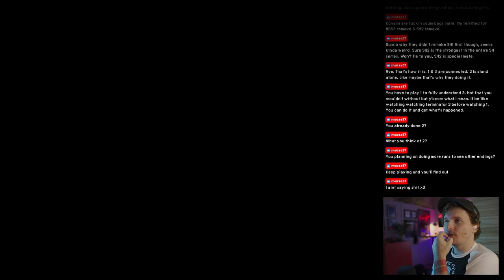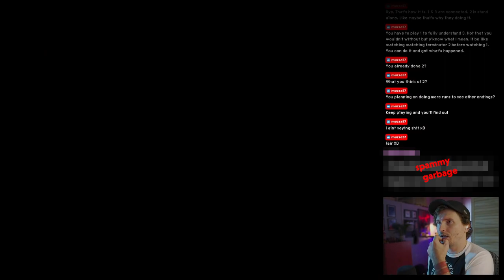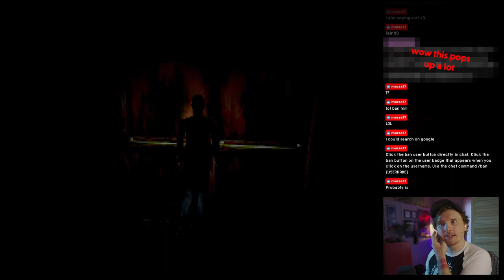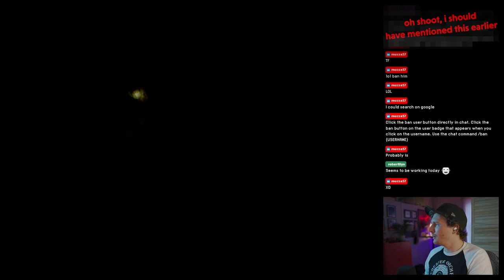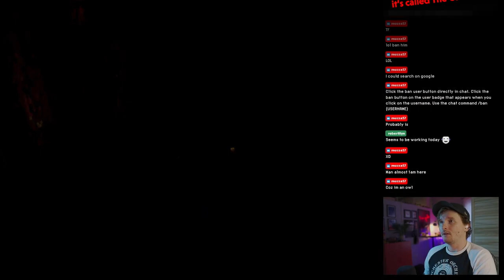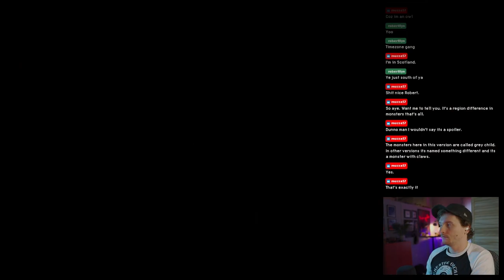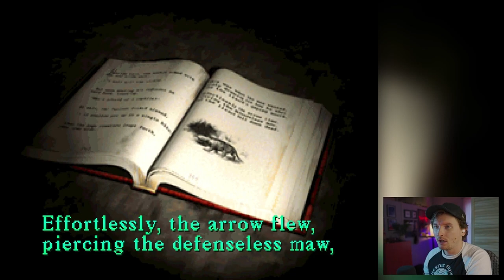Midwich gets WORSE?- Silent Hill 1 Blind Playthrough [Part 3]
Harry gets bullied by all the kids in the Other Midwich Elementary School. So to take revenge we steal some rubber balls, we make crank calls in the teacher's lounge, and you know we gotta turn any valve we can get our hands on.

I've got a problem. Now that I'm finally playing through some of these Silent Hill games I need more. So I've decided to do a Silent Hill 1 playthrough, on PS1. I'm using DuckStation and I'm running it at a higher resolution to try and give you a better video quality.

Originally I was thinking that less triangles = less scary, but now I'm not so sure...

0:00 Welcome to night school
0:45 F1 - Big Fan
1:50 F1 - Storage
3:06 F1 - Hall
4:23 F1 - Classrooms
7:55 F1 - Infirmary
9:20 F1 - Reception
11:45 F1 - Lobby
15:30 Bathrooms
19:52 F1 - Teacher's Rooms
24:14 Roof
27:48 F2 - Classrooms
31:27 F2 - Locker Room
34:47 F2 - Library
40:00 Courtyard
43:05 F2 - Locked Classrooms
46:00 Basement
47:34 Boiler Room Valves

Episodes release every Tuesday and Thursday until the game is done or I lose myself to the darkness.